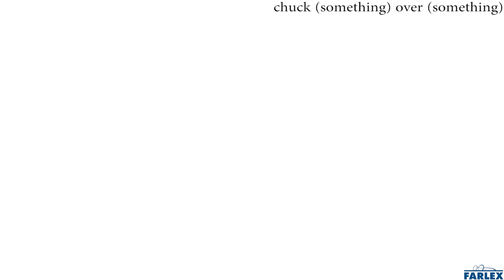chuck (something) over (something)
To throw or heave something over something else. The game ended abruptly when Ben chucked our football over the wall.